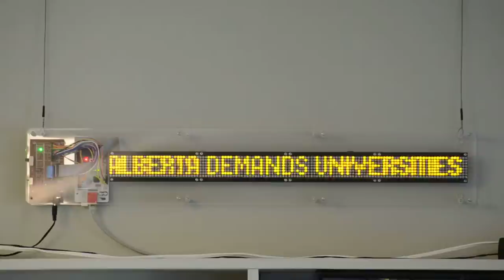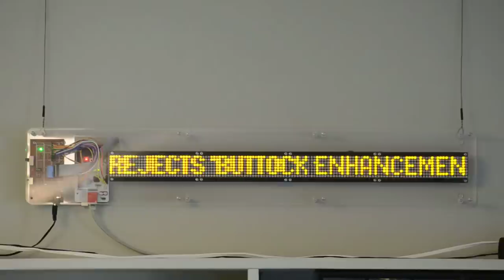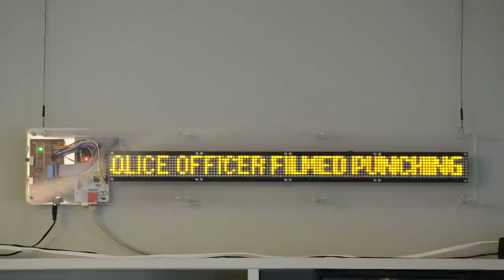Media Circus - Final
Media Circus uses @generalxcentric's daily tweets, which are actually cutups of contemporary news headlines from the CBC and the Toronto Globe and Mail. Buy "Media Circus: The Book" for a complete year's worth of cutups from 2012, and information on the design and construction